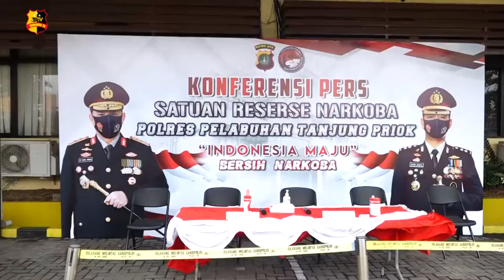RIDHO ROMA KEMBALI DIAMANKAN TERKAIT PENYALAHGUNAAN NARKOTIKA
Satuan Reserse Narkoba Polres Pelabuhan Tanjung Priok, berhasil mengamankan pedangdut tanah air, anak dari raja dangdut Indonesia yaitu Ridho Roma alias RR karena terlibat penyalahgunaan narkoba, di salah satu Apartemen Bilangan Jakarta Selatan.

Sebelumnya RR sempat berurusan dengan hukum terkait kasus yang sama pada tahun 2017 lalu.

Dari penangkapan ini, Polisi berhasil mengamankan 3 butir pil ekstasi dari saku tersangka.

RR diamankan bersama 2 orang temannya yang kini menjadi saksi, karena tidak ditemukan kandungan narkotika dari hasil pemeriksaan urinnya.
Kini RR kembali harus berhadapan dengan hukum karena melanggar pasal 112 ayat 1 subsider pasal 127 ayat 1 undang-undang RI nomor 35 tentang narkotika dengan ancaman hukuman penjara paling lama 12 tahun.

Melaporkan.